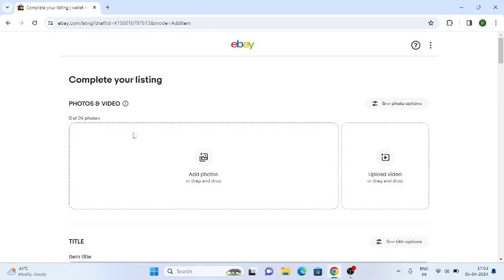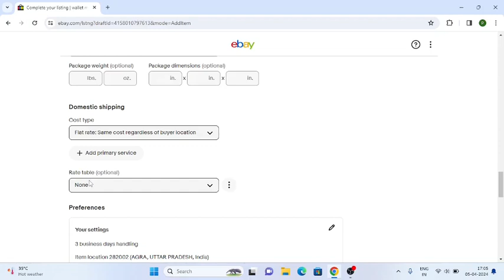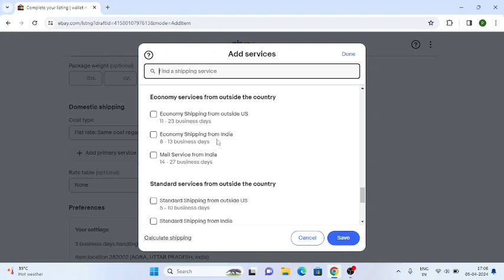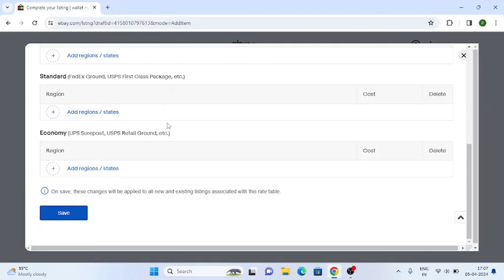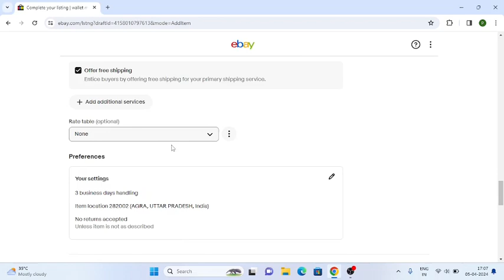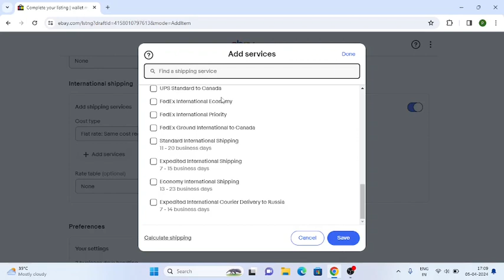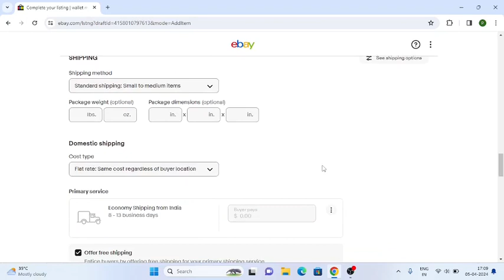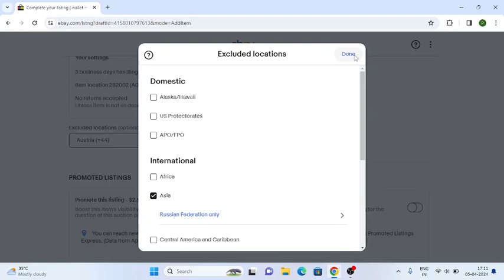How To Create Shipping Policy On Ebay | Setting Up Ebay Shipping Policy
In this video we will learn about ebay shipping settings , we will also learn about how to set up international shipping on ebay and also about how to exclude shipping locations on ebay